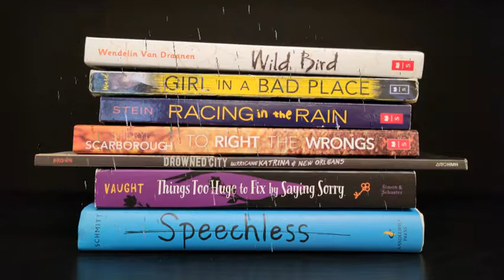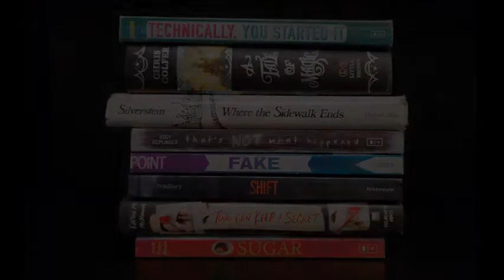Book Spine Poetry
Created for Miss Fry's 7th Grade ELA Students